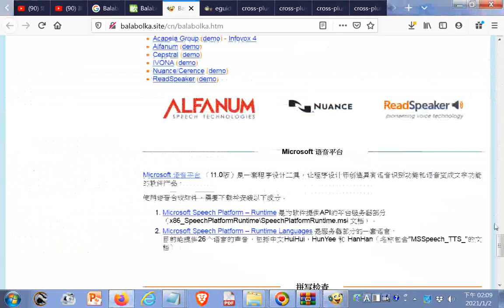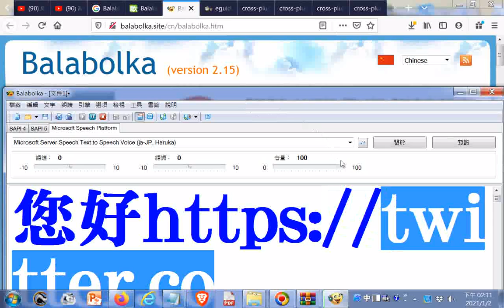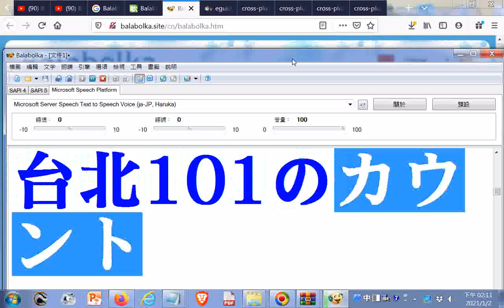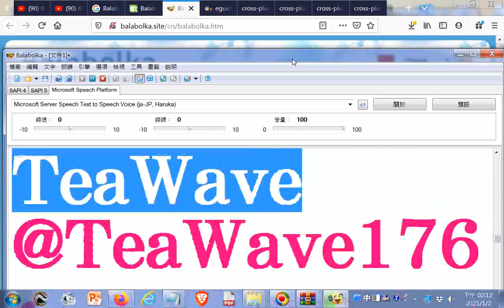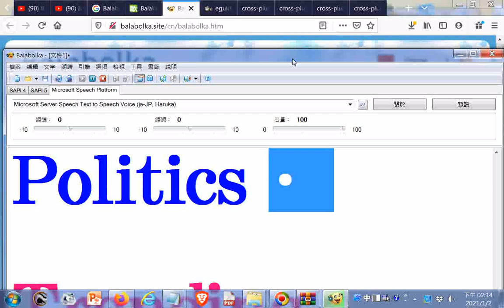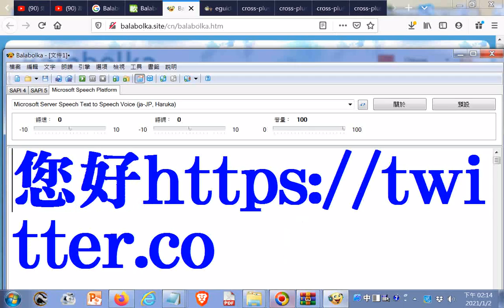電腦讀日文--片倉佳史（かたくらよしふみ） on Twitter '台北101のカウントダウン花火。今回はiPhone12proMAXを用い、超広角と望遠を組み合わせて撮ってみました。台北101